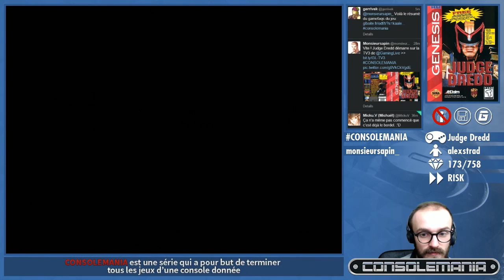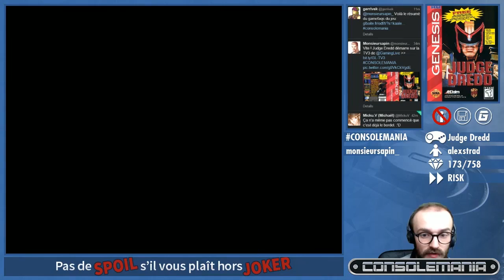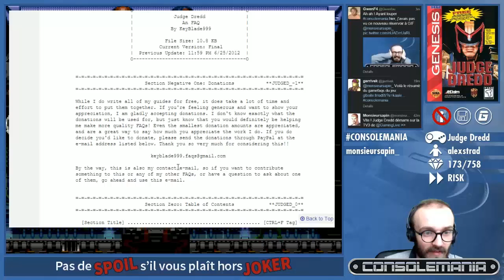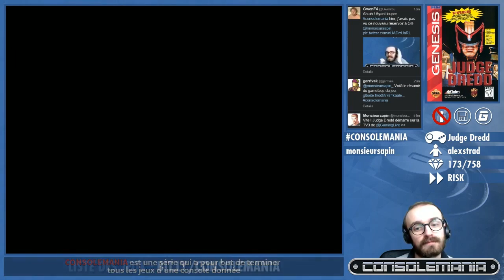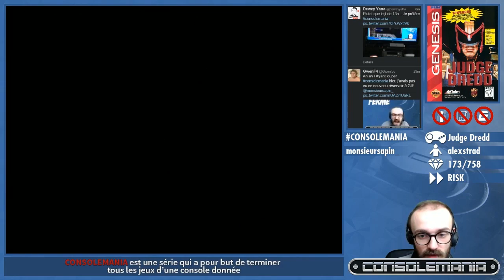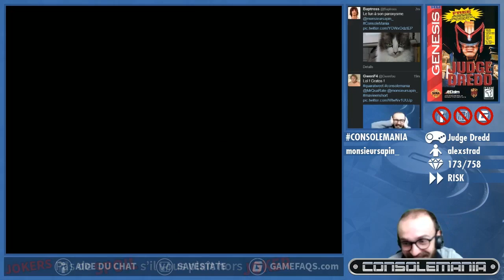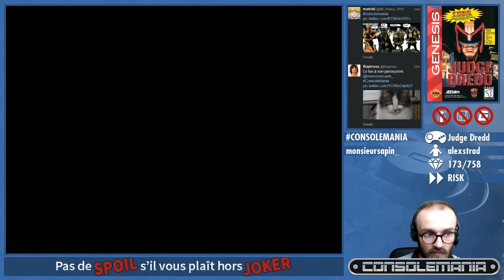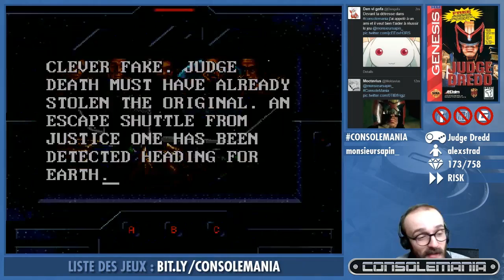08_12_2015 EP#259 CONSOLEMANIA - (Judge Dredd)